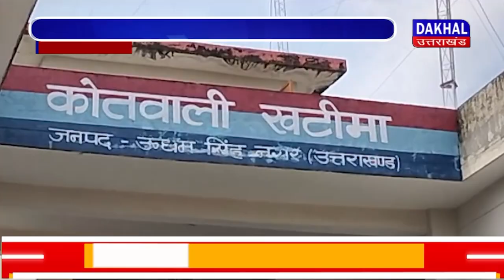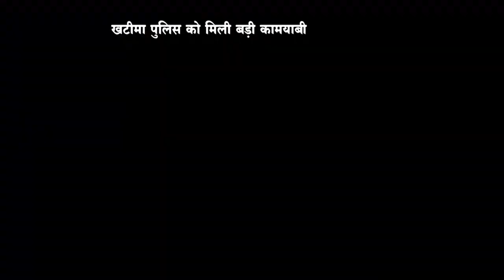DAKHAL NEWS खटीमा पुलिस को मिली बड़ी कामयाबी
खटीमा पुलिस को मिली बड़ी कामयाबी
ऑटो लिफ्टिंग गिरोह को हिरासत में लिया